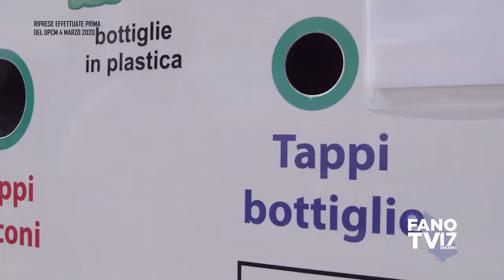JUMP - Centri estivi sportivi